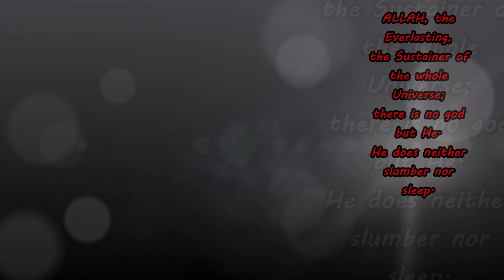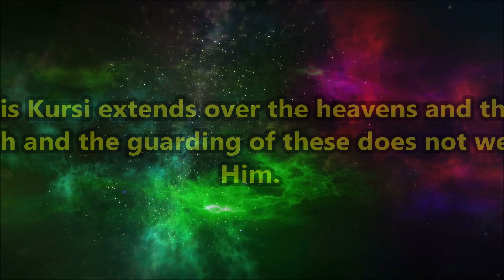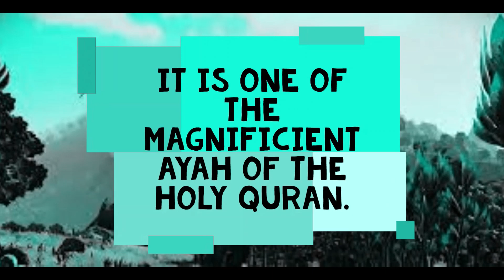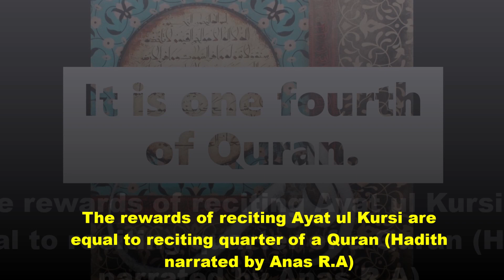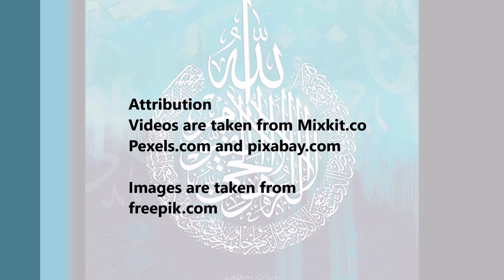Ayat ul Kursi for Kids | Ayat ul Kursi translation, importance & Benefits | Curious Ladybirds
Let us learn Ayat ul kursi , its importance and benefits for Kids.
Kids should read and memorise Ayat ul Kursi and also listen to its recitation daily.  We must also memorize Ayat ul Kursi and read at night before sleeping and also right after every prayer. So help your kids to learn and recite Ayat ul Kursi with us and lets be a good Muslim Insha Allah